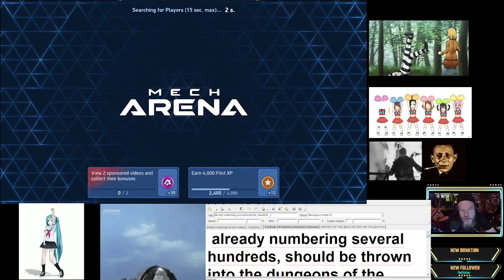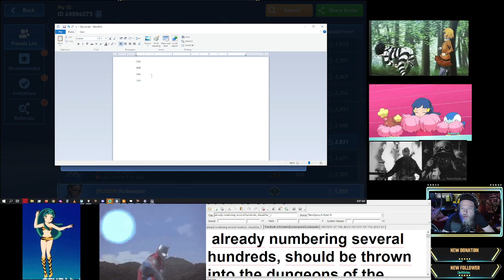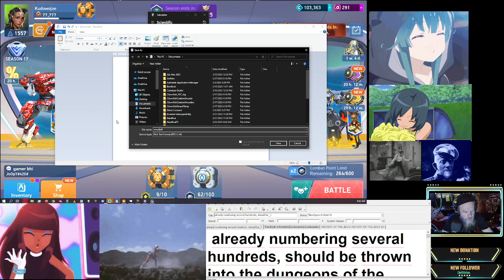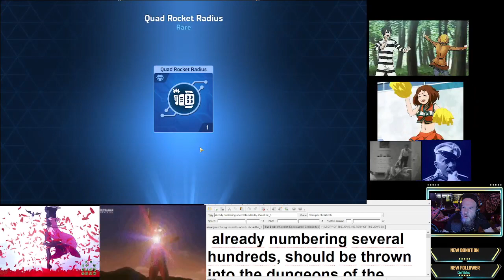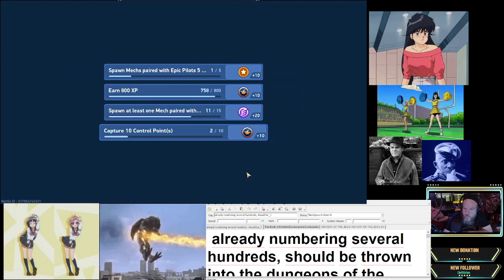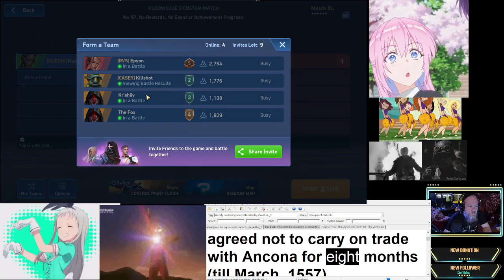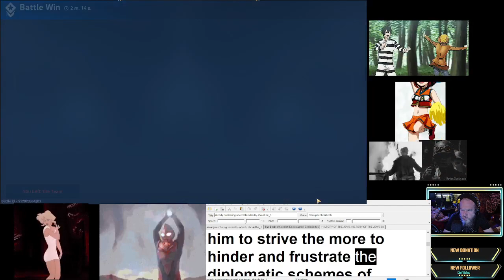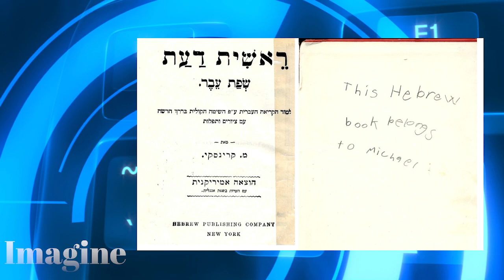Mystic Happiness Classes